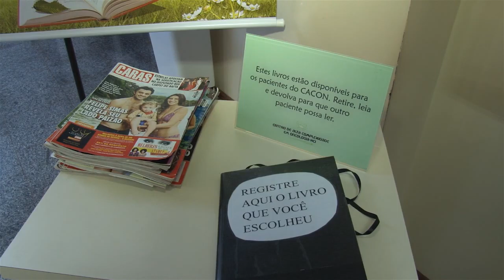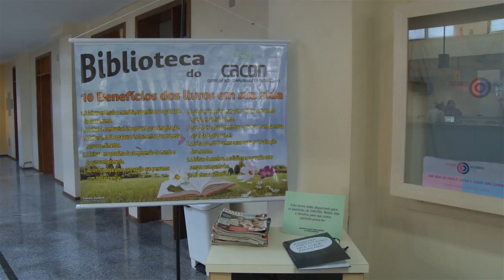Projeto oferece biblioteca a pacientes e acompanhantes do Cacon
Projeto do Cacon de Ijuí cria biblioteca que oportuniza que pacientes e acompnhantes  possam retirar livros.